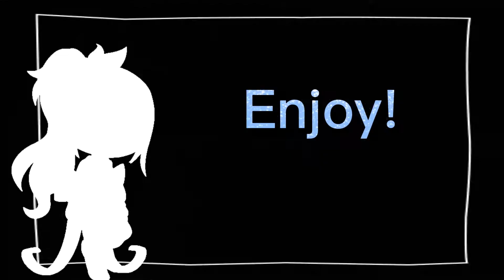Circles Meme || FT. The Afton Kids || 100+ specail!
╭┈ ೄྀ࿐ ˊˎ-

Thank you all so much for 100+!! I really never thought I would get this far, so really, Thank You!!

♡~~sounds used~~♡

Song 1 in video▷ Circles By KIRA

Song 2 in video▷

Song 3 in video▷

♥︎~~apps used~~♥︎

-Gacha Club
-IbisPaint x
-CapCut

⚠️None of the Music, nor sound, is mine⚠️

♥︎~~Squad Channel and Discord~~♥︎